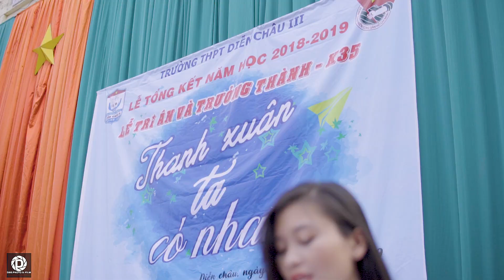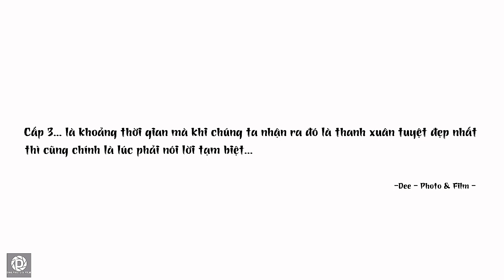Lễ Tri Ân | THPT Diễn Châu 3 ( 28- 05- 2019)| By Dee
Chuyến đi nào cũng có bắt đầu ... Hành trình nào rồi cũng đến lúc phải kết thúc ...Vốn dĩ thời gian trôi đi chưa bao giờ ngoảnh đầu lại, thanh xuân của chúng ta rồi cũng đã đến lúc khép lại... Hãy để những kỷ niệm đẹp đẽ của chúng ta mãi là những mảnh ký ức đẹp đẽ nhất trong tâm khảm mỗi người các cậu nhé.
Tạm biệt
- Photo By : Hồng Quân - Phan Đức - Hoàng Dũng
-Drone: Phan Luận

DEE.Photo& Film- Dịch vụ Phim - Ảnh chuyên nghiệp
DEE. photo & Film: 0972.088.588 Mr. Dũng
 AD: Thị trấn Diễn Châu - Nghệ An